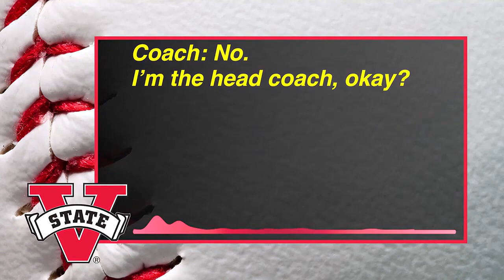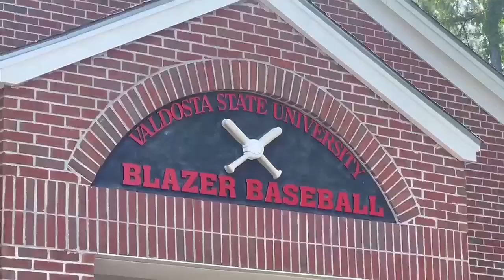VSU ends investigation involving racial discrimination, harassment allegations against head coach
The incident stems from an incident in August 2023.